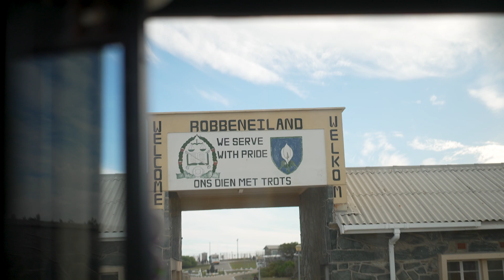EOY 2024 CEO Retreat - Cape Town